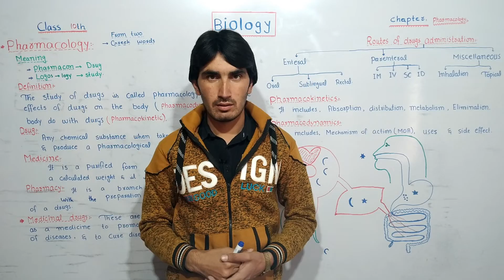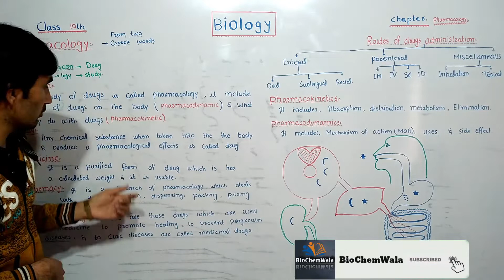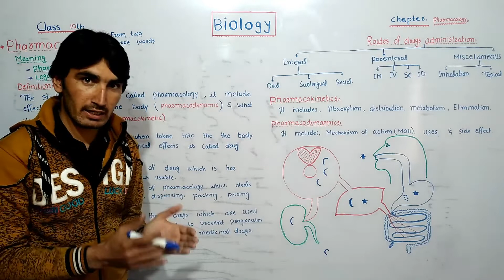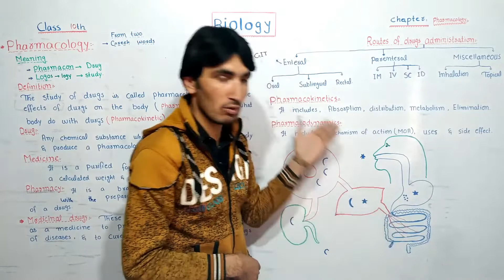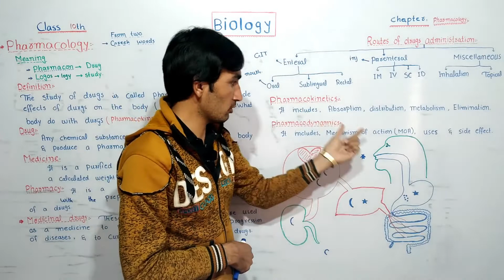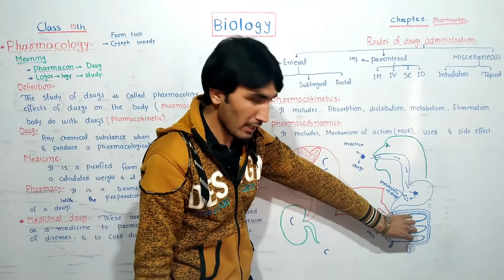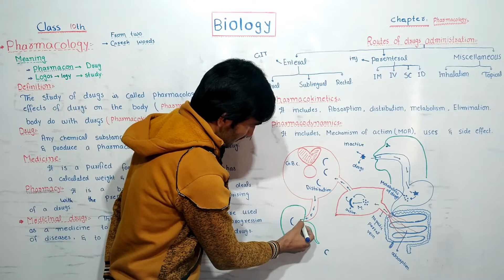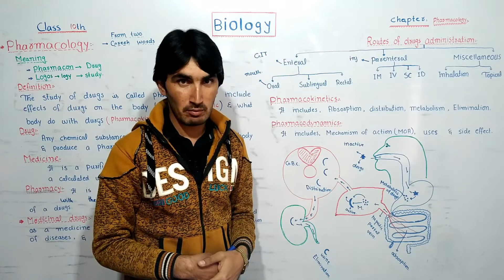Pharmacology and basic term | class 10th | biology | chapter pharmacology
Pharmacology is the study of drug composition, properties and medical applications. The sources
of drugs are also studied in pharmacology.
Clinical pharmacology was present in the Middle Ages. Early pharmacologists focused on natural
substances, mainly plant extracts. Pharmacology developed in the 19th century as a biomedical
science.
Any substance that, when absorbed into the body of a living organism, alters normal body function
is known as a drug. Drugs are broadly classified into two types.
A pharmaceutical drug or medicinal drug is defined
as any chemical substance used in the diagnosis,
cure, treatment, or prevention of disease.
Some drugs often make person dependent on
them, or addicted. These may be called as addictive
drugs. By using such drug, the person’s body
becomes familiar to it and the user cannot function
well without it.
In this chapter, we will learn about the functions
of pharmaceutical drugs and the dangers of the
addictive drug